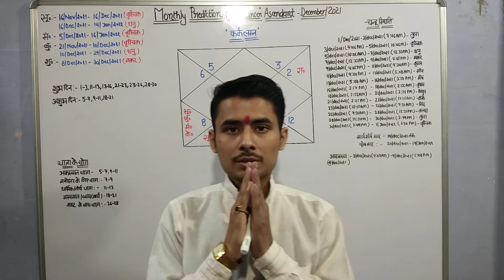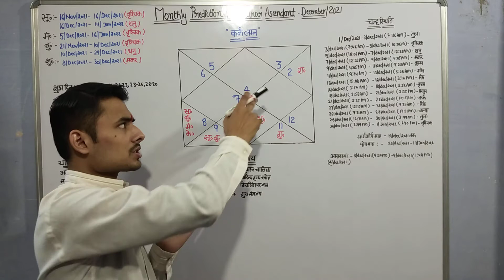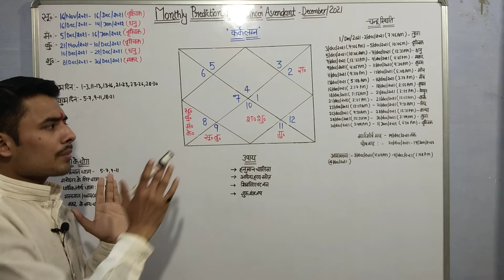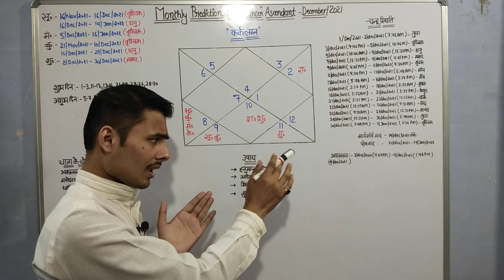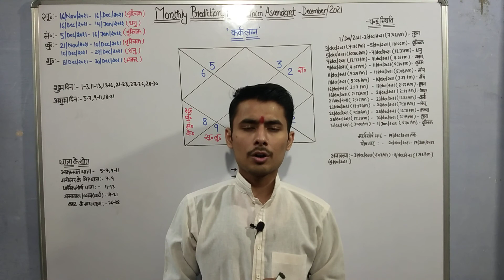Monthly Prediction For Cancer Ascendant - December/2021। Cancer /Karka lagna Monthly Prediction